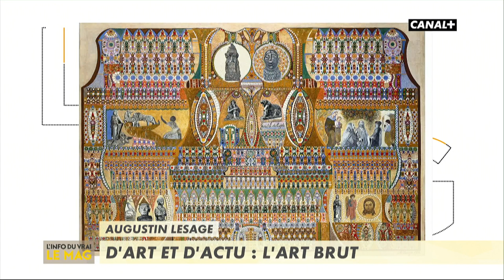D'art et d'actu : L'art brut - L'info du vrai du 04/12 - CANAL+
Daniel Schick décrypte art et actu. AUjourd'hui, il nous parle de l'art brut.